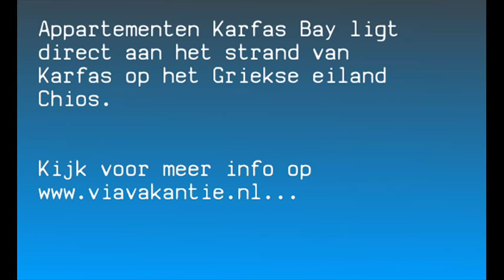Appartementen Karfas Bay op Chios